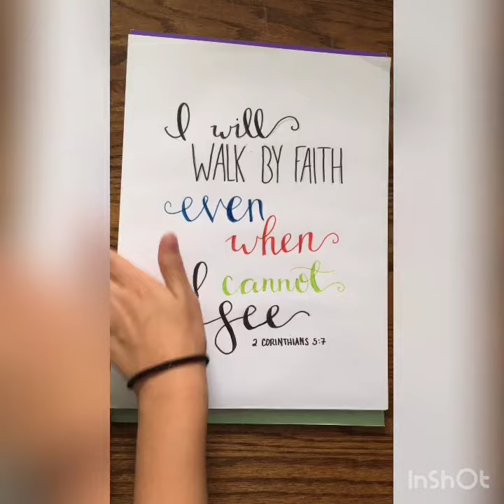Timelapse- 2 Corinthians 5:7 Calligraphy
Hey everybody! I finally got a nice video editor and I think I mostly have it figured out! Here's a nice timelapse for ya'll! Thanks for checking it out!

If you're new, Wildflower Watercolors is an art channel, mostly including watercolor, calligraphy, and sketching/drawing.